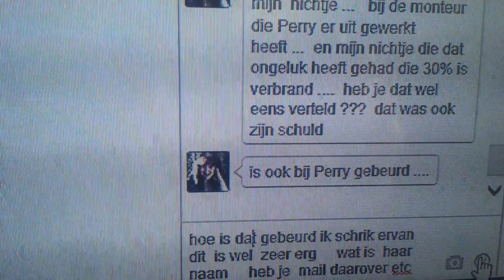perry verbruggen autobedrijf ik kreeg dit over hem per mailMOV1424